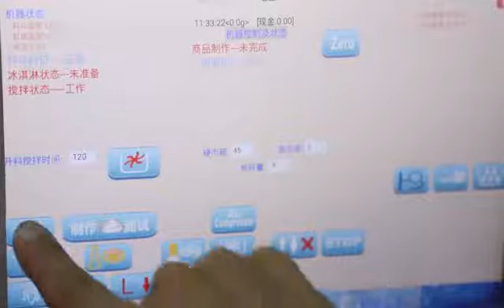HM931A soft vending ice cream machine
Hommy vending ice cream machine have more function ,  one thing is very important that is save labor costs, clean the inside of the machine once every 60 days, and now save raw materials lost due to cleaning problems.